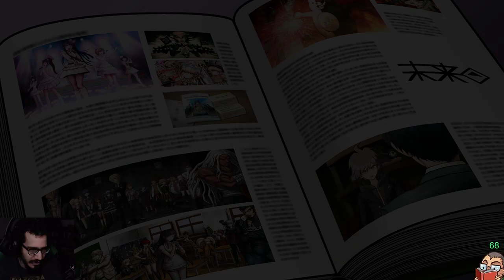Aka plays Danganronpa V3: Killing Harmony (Pt.9)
This is our playthrough of Danganronpa V3! I'm sad that this series is coming to an end, but let's enjoy it while we can!

**This stream happen on April 09th, 2019**